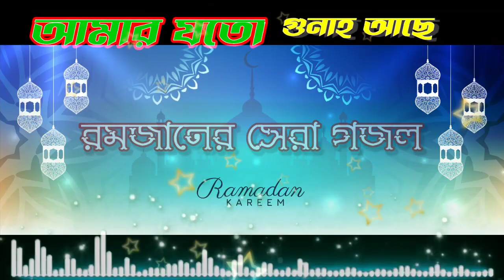রমজানের সেরা গজল ভিডিও || Best Ghojol of Ramadan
রমজানের সেরা গজল
Best ghojol video
Ramadan gojol
bangla ghojol video